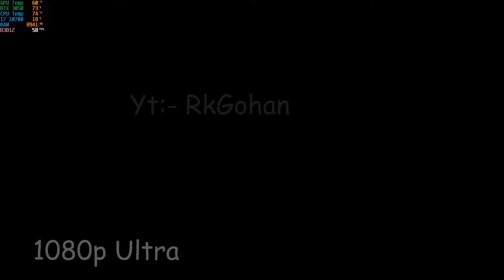Elden Ring Gameplay On RTX 3050